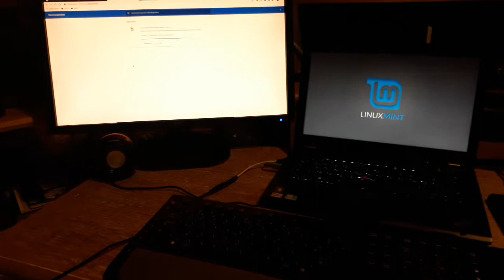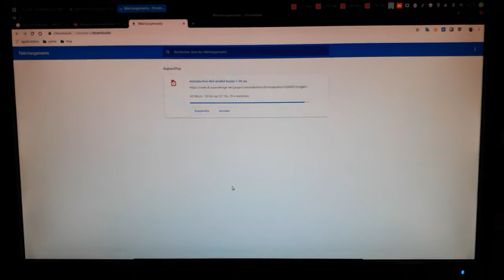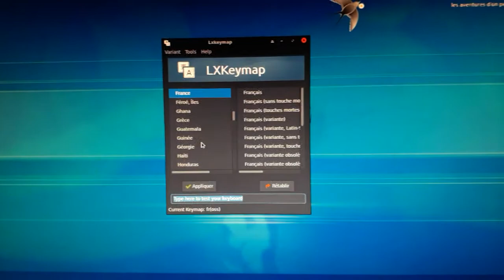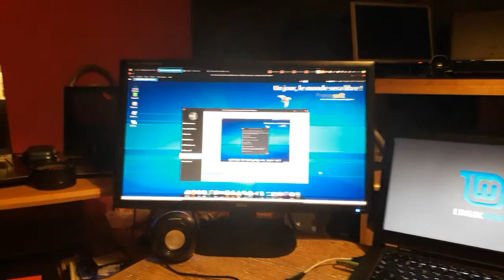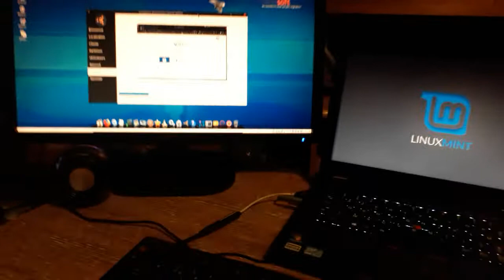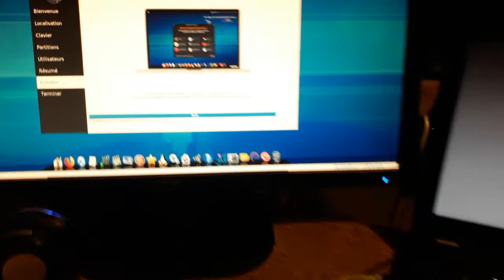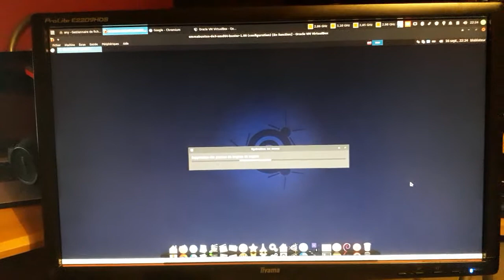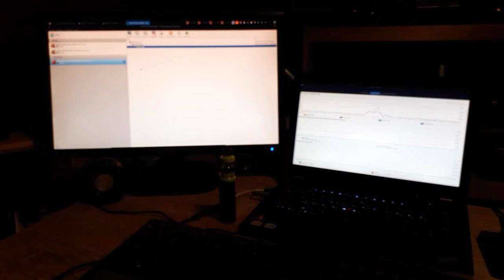Pas de chichi entre nous ! J'installe pour une prochaine présentation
Merci, et à bientôt ailleurs 🤙

Juste une vidéo sans chichi car on n'est entre nous :)